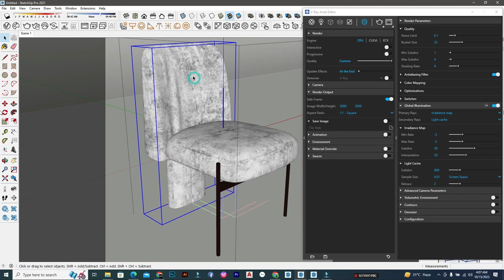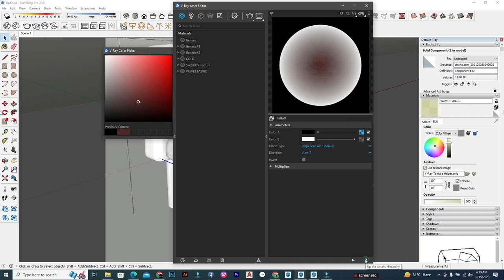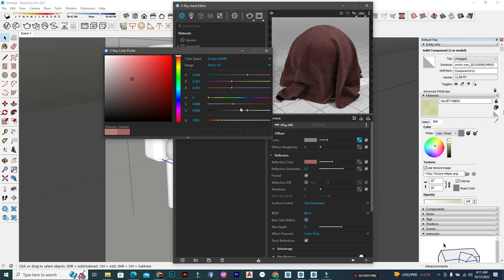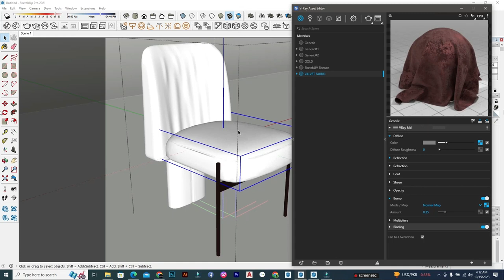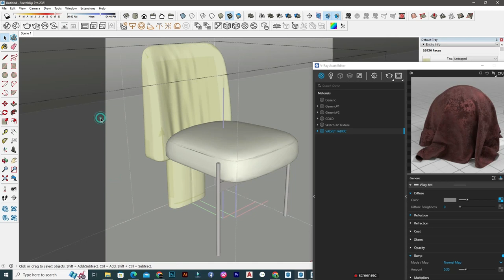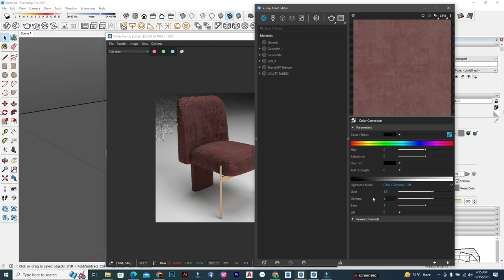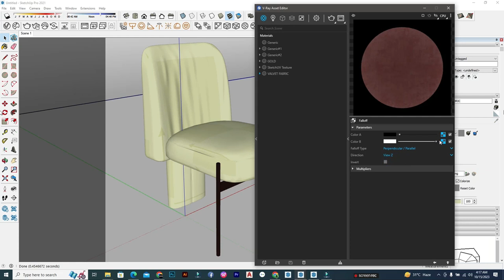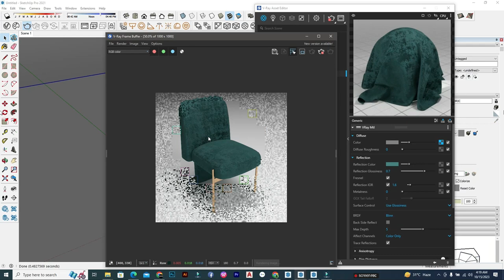HOW TO CREATE VELVET IN VRAY SKETCHUP | VRAY 5.0 | SketchUp 2021 | SketchUp #6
Hello everyone! Today I going to show you how can we create Velvet Texture  in Vray SketchUp .